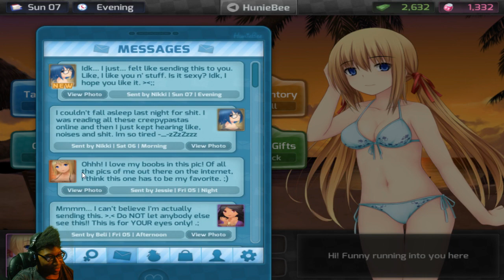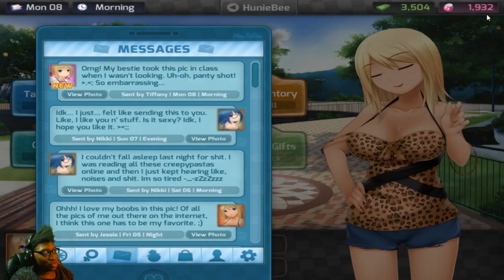Huniepop - Nikki Is Still Best Girl